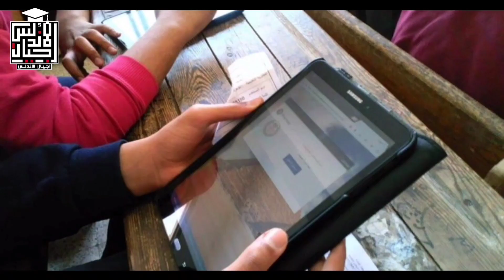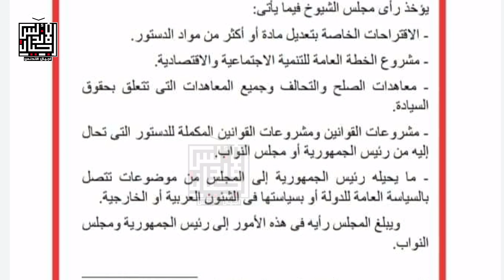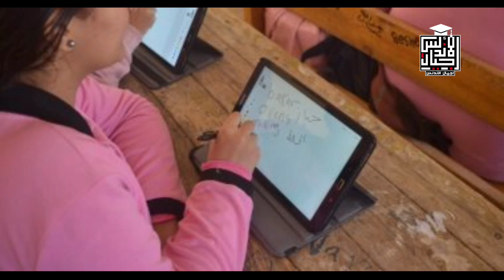عاجل الان | قانون الثانوية التراكمية بين مجلس النواب و مجلس الشيوخ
قانون الثانويه التراكميه بين مجلس الشيوخ وبين
اختصاصات كلا المجلسين 👇👇👇
بعد رفض مجلس الشيوخ بعض مواد قانون التعليم لان من حقه إبداء رأيه
فالبتالي ترفع الي مجلس النواب اسباب رفض القانون وبما أنه قانون يختص بالتعليم فينظر أسباب الرفض في لجنه التعليم ومن ثم يتم مناقشتها في الجلسه العامه
يعني دور مجلس النواب التشريع
يبقي الحال علي ما هو عليه إلا أن يتم مناقشه القانون في مجلس النواب
التعليم 5 يونيو بدء امتحانات الدبلومات الفنية 2021 👇
تضمنت مواعيد امتحانات الدبلومات الفنية 2021 بداية من الدور الأول وحتى نهاية الدور الثاني 2021 ، على النحو التالي:
- الامتحانات العملية والمهنية: من السبت 5 يونيو 2021 حتى الخميس 17 يونيو 2021 .
- الامتحانات التحريرية : من السبت 19 يونيو 2021 حتى الخميس 1 يوليو 2021
- تقدير درجات امتحانات الدور الأول : من السبت 26 يونيو 2021 حتى السبت 10 يوليو 2021
- إجازة عيد الاضحى المبارك : من الاثنين 19 يوليو 2021 حتى السبت 24 يوليو 2021
- اعتماد نتيجة الدور الأول من وزير التربية والتعليم واعلانها : الخميس 29 يوليو 2021
- امتحانات الدور الثاني : من السبت 21 اغسطس 2021 حتى الخميس 2 سبتمبر 2021
- تقدير درجات امتحانات الدور الثاني  : الجمعة 3 سبتمبر 2021
- اعتماد نتيجة الدور الثاني من وزير التربية والتعليم واعلانها : الاحد 12 سبتمبر 2021
تفاصيل الاختبار في شهر ابريل لطلاب الصف الثالث الثانوي | امتحان تجريبي للثانوية
تفاصيل وجداول ومقررات الامتحانات في رمضان المبارك - جداول الثانويه العامه التجريبيه .. رسالة وزيرالتعليم للطلاب

☎️للاتصال بنا من هنا 👍👇👇👇👇👇
👈❣للإستفسار والاعلانات 👍
اجيال الاندلس مدرستنا | ابتدائي. اعدادي. ثانوي